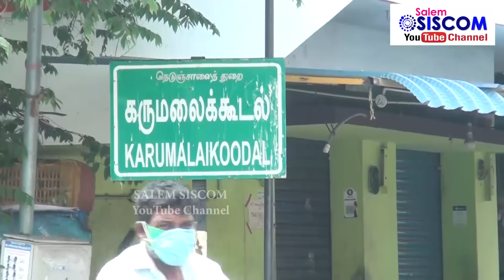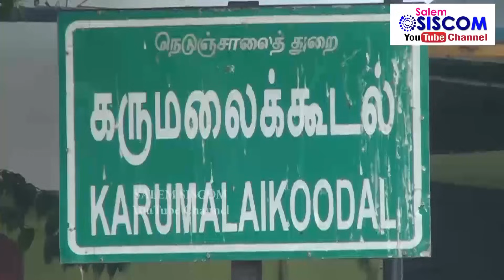சேலம் கருப்பு ஆடு விற்பனை | ஆடு வளர்ப்பு | நாட்டு ஆடு | salem black goats | Goat Farm | Black sheep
சேலம் கருப்பு ஆடு விற்பனை நிலையம்
ஆடு வளர்ப்பு

Address : Salem Black Goat Farm
Mr. Pradeep & Mr. Natrajan
மேட்டூர் கருமலைக்கூடல்
சேலம் மாவட்டம் , தமிழ்நாடு

நாட்டு கோழி, அசில் கிராஸ் கோழி, வான் கோழி, கருங்கோழி, கிண்ணி கோழி, நாட்டுக்கோழி பண்ணை, நேரடி டெலிவரி

ஆடுகள் விற்பனைக்கு | கருப்பு ஆடு | வெள்ளாடு ஆடு | செம்மறி கிடாய் | கொடி ஆடு | கிடா குட்டிகள் | Sales

Powered by SALEM SISCOM MEDIA Advertising